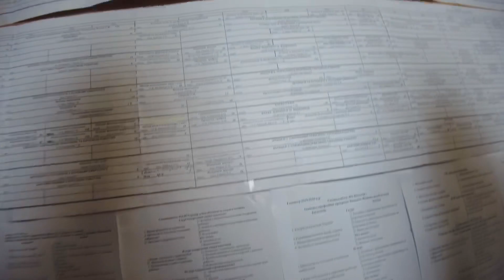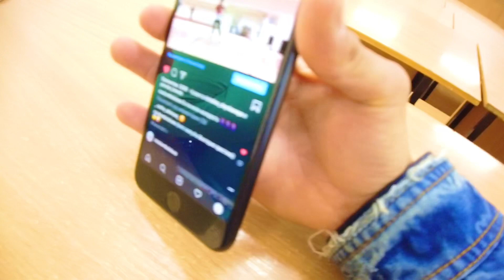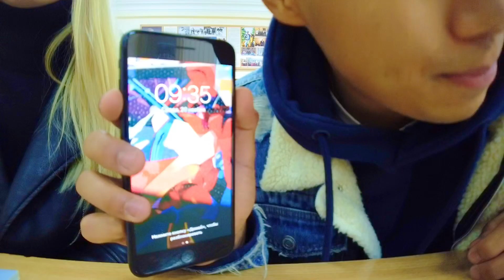ПРОНИКНОВЕНИЕ в УНИВЕР! МЕНЯ ОТЧИСЛИЛИ ?!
Меня зовут Даниель, в этом видео я с своей знакомой просто проникли в Универ! Охрана нас не остановила, им было все равно! Мы пошли на пару познакомились с ребятами, потом сидели не много баловались и в конце концов нас начали выгонять с пары но мы сказали что мы перепутали и это не наша аудитория ! Было очень страшно и волнительно но мы это сделали с Милой!
И поделись видео с друзьями 😉